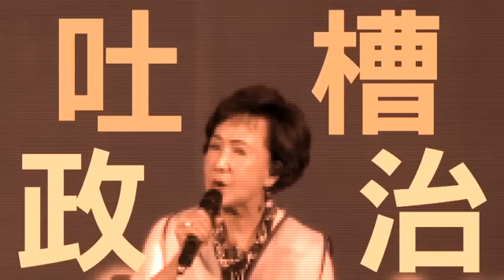【悲憤唱新聞】洗米嫂被小三逼宮《恨妳無條件》--蘋果日報 20151222